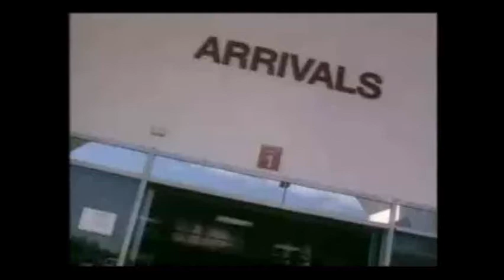Spectators Of Gordons-Hagen Meri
Yes Yah...